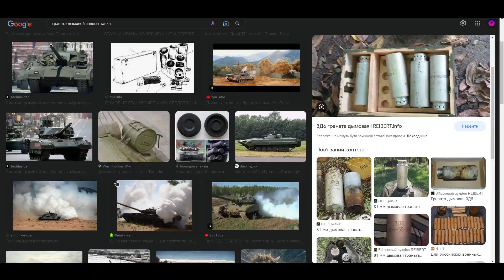Smoke Grenades! | KF51 Panther | Unity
Many tanks have a smoke screen, and I decided to implement it. Smoke grenades are fired from the tank's turret, explode, and disorientate the enemy, as well as good camouflage and give time for maneuvers or retreat.